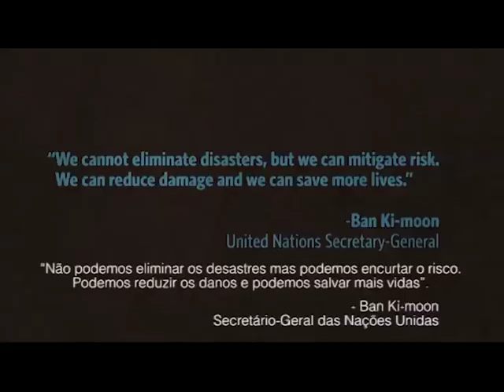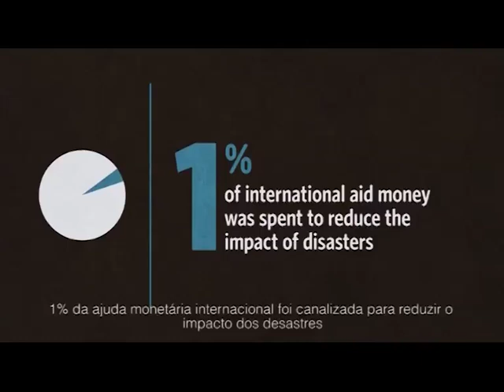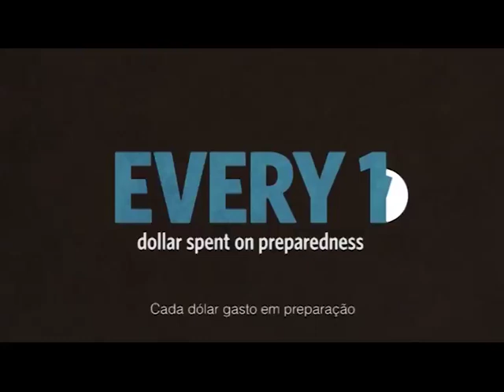Prevenção contra desastres naturais é urgente: Atue agora, poupe mais tarde!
"Atue agora, poupe mais tarde": Por meio desta campanha, o Programa das Nações Unidas para o Desenvolvimento (PNUD) e o Escritório das Nações Unidas de Coordenação de Assuntos Humanitários (OCHA) apelam aos estados para tomarem medidas de prevenção e preparação para desastres naturais, evitando os enormes custos de reconstrução no futuro.

Legendas para o português: Centro Regional de Informação das Nações Unidas (UNRIC)

Saiba mais sobre o que a ONU está fazendo sobre este tema no site do Escritório da Estratégia Internacional das Nações Unidas para a Redução de Desastres (UNISDR)